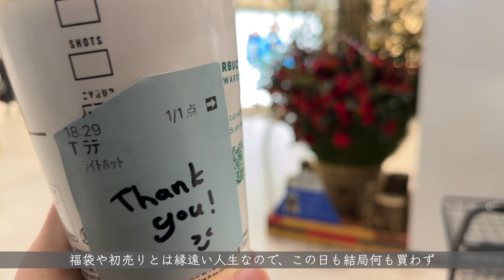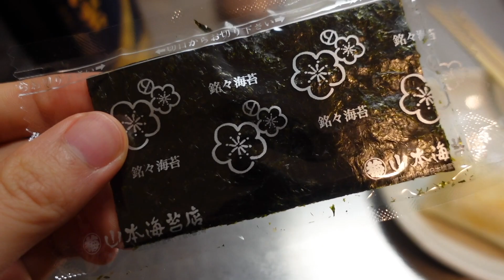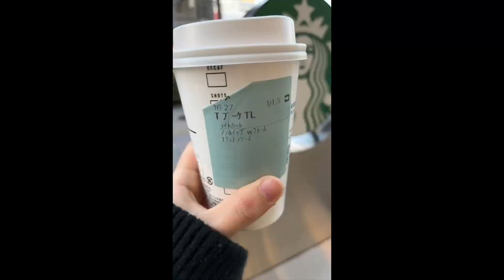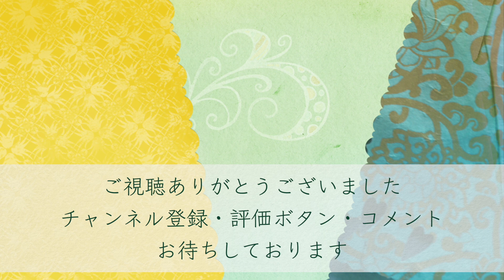【vlog】あけましておめでとうございますな音楽家【ヴァイオリニスト】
他の動画も是非ご覧下さい。